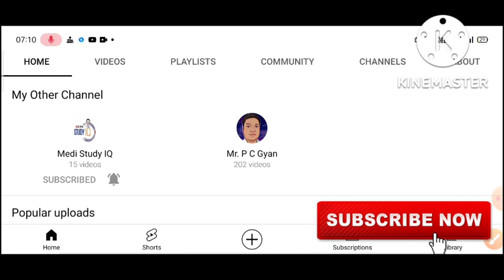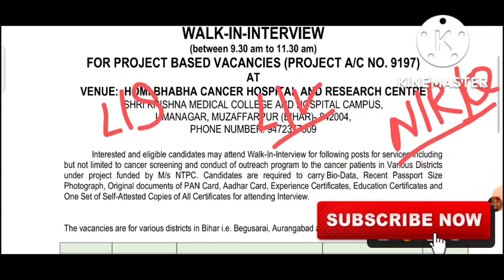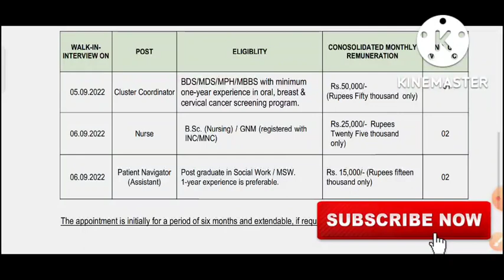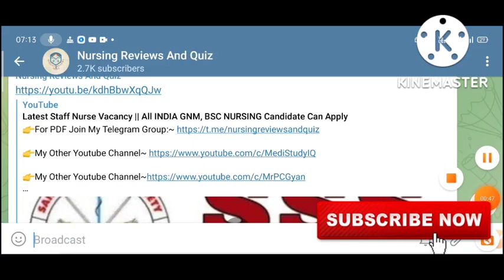Latest Staff Nurse Vacancy || Salary ~ 35,000+ || All 🇮🇳 Candidate Can Apply